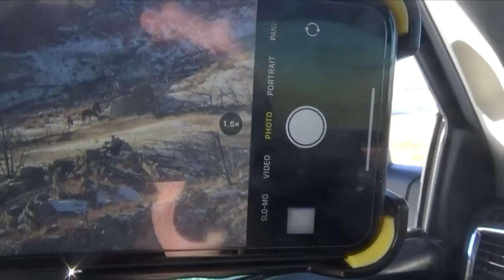SOLO DECEMBER ELK HUNT | S3: E24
Join Austin on a late December cow elk hunt in the Black Hills of South Dakota. Austin is hunting some super nasty country that burned years ago. Burns create some incredible elk habitat!

Solo hunting with a camera definitely adds an element of difficulty to an already difficult task!

Austin drew a leftover cow tag once again! He is on a roll!!

*The new Gen2 🔥BUCKSTORM EDITION🔥 BINO HARNESS is NOW AVAILABLE!
LIFETIME WARRANTY!

🦌Run2Gun/Seeker🦌
The ultimate hunting and beyond Hydration, ENERGY and Focus drinks

NOVIX TREESTANDS! 🌳